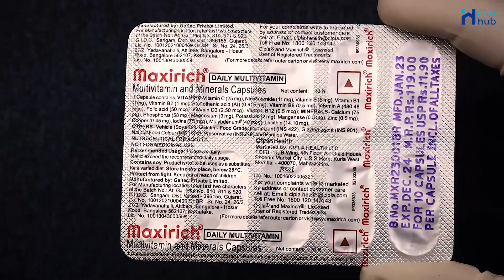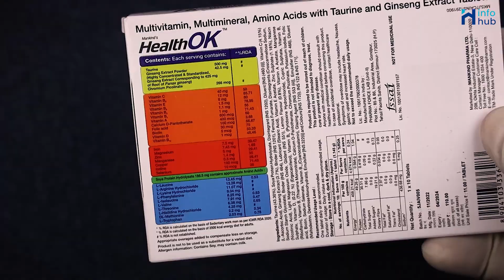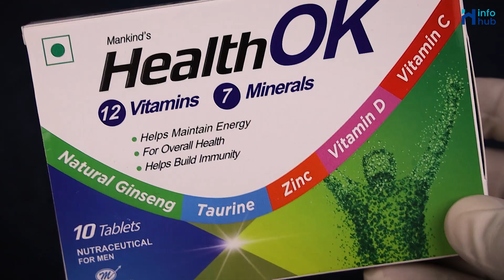HealthOk VS Revital H Vs Maxirich | कमज़ोरी, सुस्ती, आलसपन दूर करने के लिए सबसे असरदार कौन ?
In this video, I will review the HealthOK Tablets, Maxirich, and Revital H and discuss which one is best preferred. I will also talk about the ingredients in the tablet and how they work.

About InfoHub:
We are a group of registered Pharmacists of the Delhi Pharmacy Council, we are not suggesting any medicine. our purpose is only to inform you about your medicine to prevent side effects from misuse or overdose. please consult your doctor before the use of any tablet.